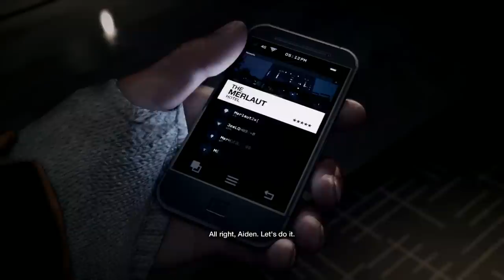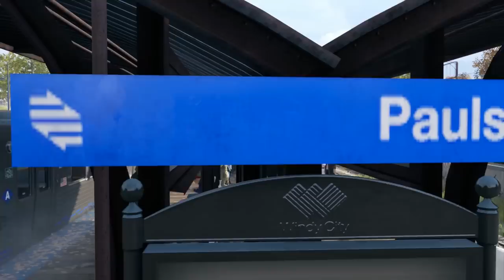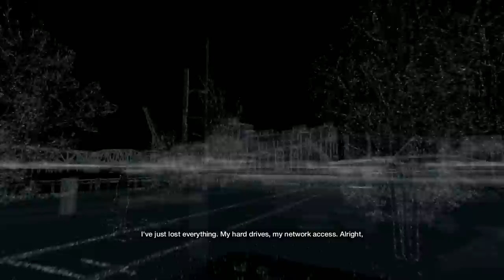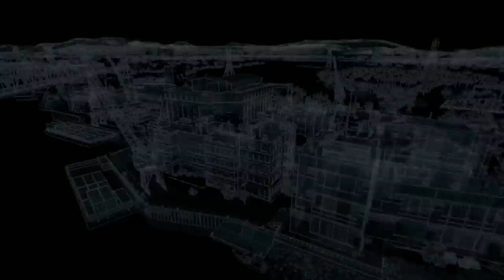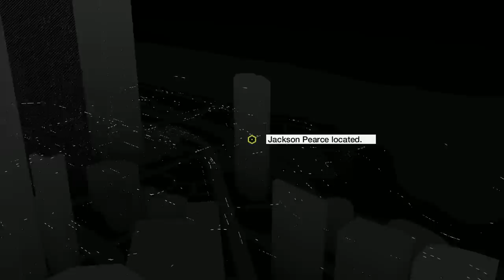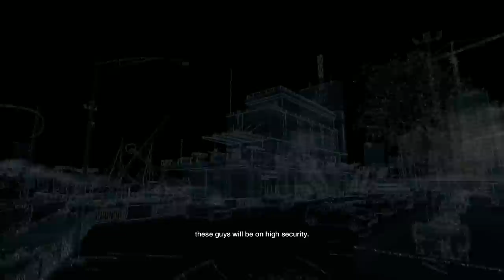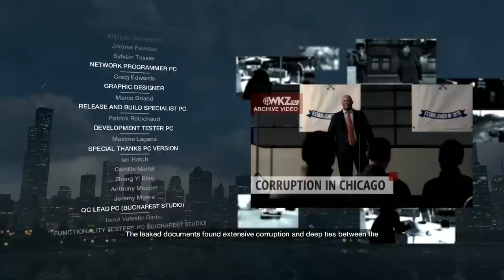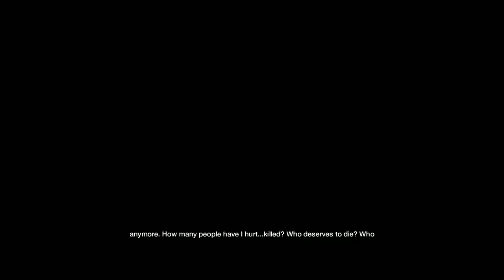Watch Dogs - Movie Edition HD (PC Full Game Movie 1080p)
Watch Dogs full game movie: cutscenes and gameplay from Ubisoft's open world game edited together for a cinematic experience.

I've included all cutscenes and most of the in-game dialogue related to the main narrative in order to preserve as much of the story and character moments as possible. Gameplay segments were edited in to improve flow and pacing and also wherever it was necessary to give context to the narrative. I left out most of the side missions and collectible audio logs, but included a few that had direct relevance to the main story.

I apologize for the syncing issues with the subtitles. It's an issue with the game itself and hopefully shouldn't prove too distracting.

All in-game footage was captured on PC at 1080p resolution with Textures set to High and all other graphical settings at maximum.

Story synopsis:
In the near future, the city of Chicago has become the most digitally-connected city in America thanks to ctOS, a central operating system that controls almost all aspects of the city's infrastructure. Against this backdrop, vigilante hacker Aiden Pearce exploits ctOS's vulnerabilities to turn the city against his enemies in a quest for revenge against those who ordered a hit that cost his young niece her life.

Want a movie edition of a PC game you want to see? Make a request on the channel page!